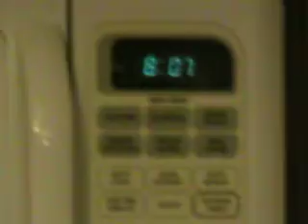test video from Canon